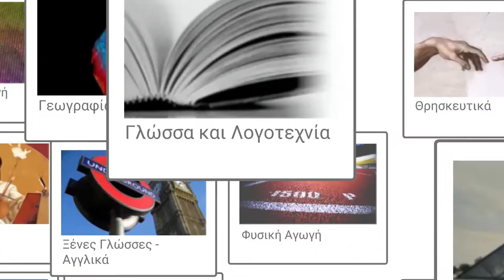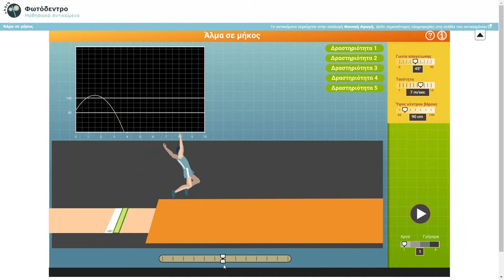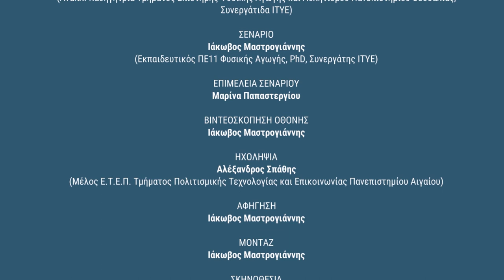Φωτόδεντρο LOR: Συλλογή Φυσικής Αγωγής: Άλμα σε μήκος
Ιδέες αξιοποίησης μαθησιακών αντικειμένων Φυσικής Αγωγής του Φωτόδεντρου: «Άλμα σε μήκος»

Δείτε περισσότερα μαθησιακά αντικείμενα Φυσικής Αγωγής στη Συλλογή Φυσικής Αγωγής του αποθετηρίου «Φωτόδεντρο Μαθησιακά Αντικείμενα».